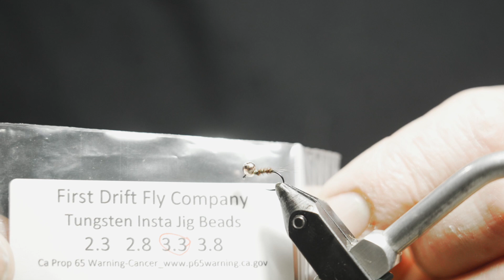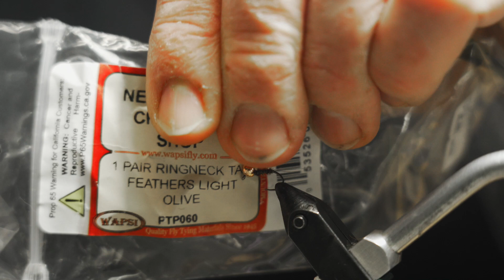Euro Nymphing Flies: The Drab Frenchie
In the world of Euro nymphing flies, the Frechie is a staple. This tie, inspired by Devon Olson, makes for a winner in almost any nymphing situation.